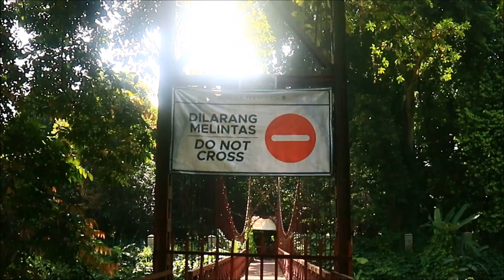Jembatan Gantung Hulu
Jembatan Merah di Kebun Raya Bogor (Bogor Botancical Gardens), Bogor, Jawa Barat, Indonesia. NO COPYRIGHT. No need permission to download.